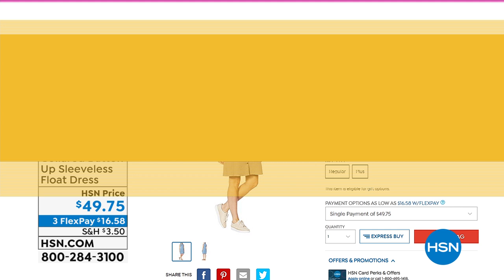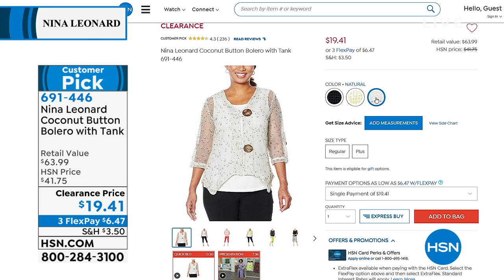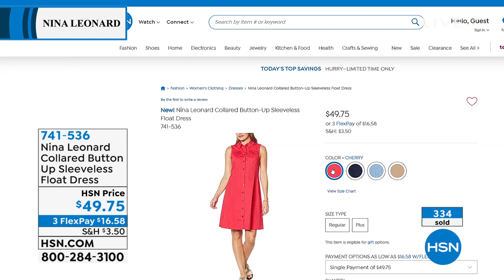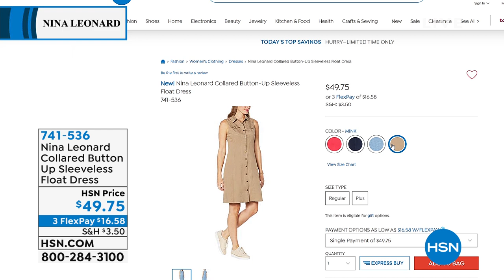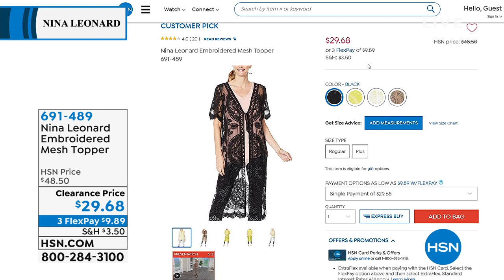HSN | Nina Leonard Fashions 05.26.2021 - 05 PM